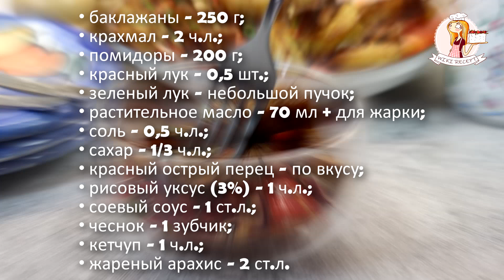О чем все молчат! Как сделать БАКЛАЖАНЫ в салате по-настоящему ХРУСТЯЩИМИ. Секрет знаменитого салата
Здравствуйте! Вы на канале Wiki Recept и сегодня я покажу, как я готовлю хрустящие баклажаны. Это простой и очень вкусный салат. Но есть один нюанс, котором молчат блогеры, дающие его рецепт. Баклажаны хрустят только на сковороде, а в салате моментально становятся мягкими и перестают соответствовать своему названию. Я расскажу, что делать, чтобы сохранить хруст баклажанов максимально долго.

• крахмал – 2 ч.л.;
• помидоры – 200 г;
• красный лук – 0,5 шт.;
• зеленый лук – небольшой пучок;
• растительное масло – 70 мл + для жарки;
• красный острый перец – по вкусу;
• рисовый уксус (3%) – 1 ч.л.;
• кетчуп – 1 ч.л.;
• жареный арахис – 2 ст.л.
Количество: 3-4 порции

Смотреть этот рецепт на сайте blog-recept.ru с пошаговыми фото и текстом